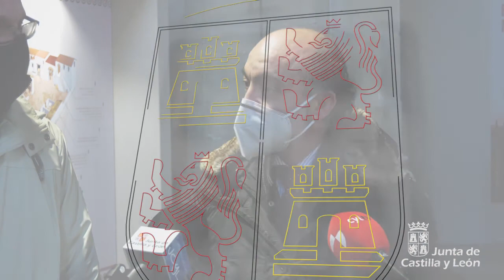Declaraciones del consejero de Cultura y Turismo en su visita a Sasamón